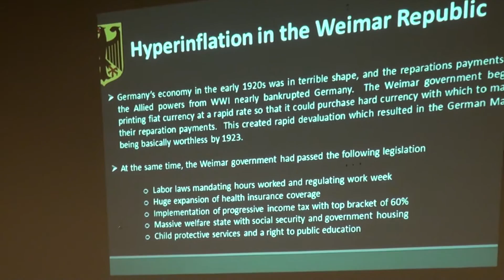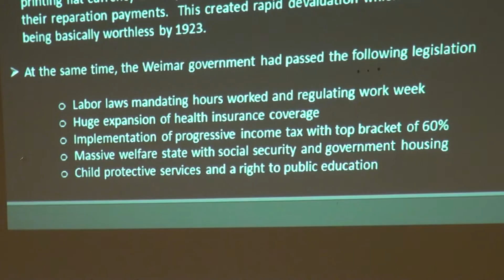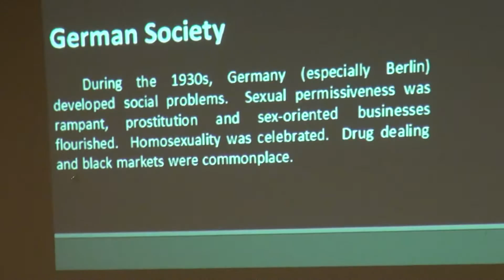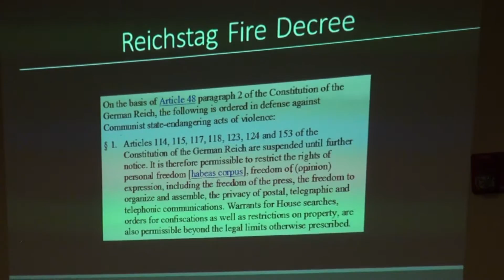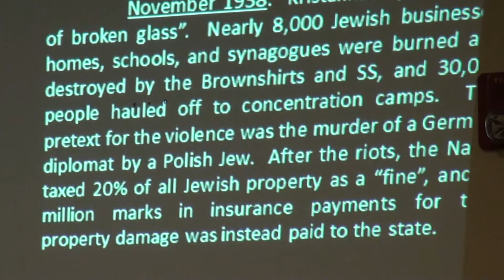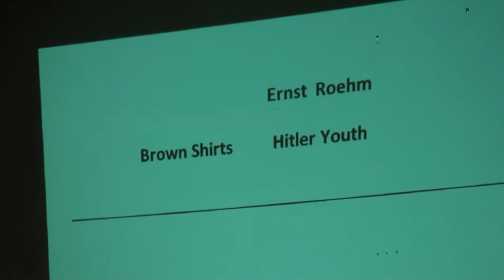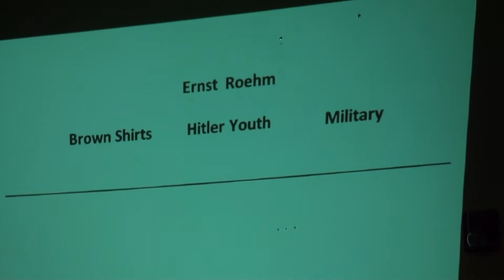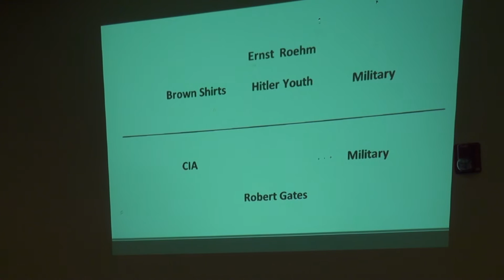The Pink Swastika: The book report you won't hear in school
This most grim but edifying report, complete with slides and a Q&A session afterward, was presented by the Oklahoma Conservative Political Action Committee's vice-president Bob Donahoo and attorney Ted Rossier. This July 22, 2015 meeting was hosted by Chen's Buffet on Northwest 23rd Street in Windsor Hills, Oklahoma City. Wednesday noon meetings are currently held at Mama Roja Mexican Kitchen, on the East Wharf of Lake Hefner, Oklahoma City. Video: Maggie Abel. Editors: Paul Kelley and Maggie Abel.